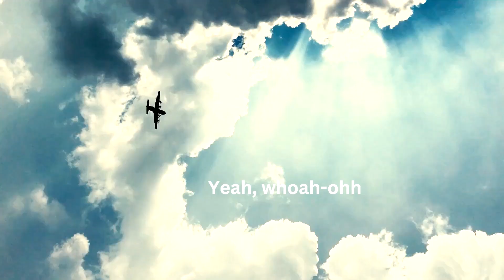Flying (Karaoke) _Track Tribe-Artist